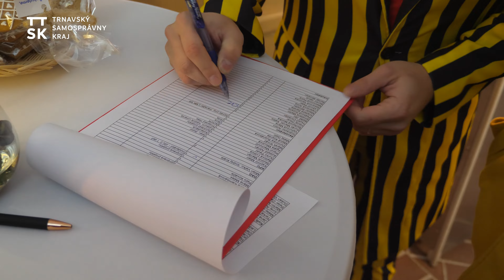Kreatívne centrum Trnava je oficiálne otvorené